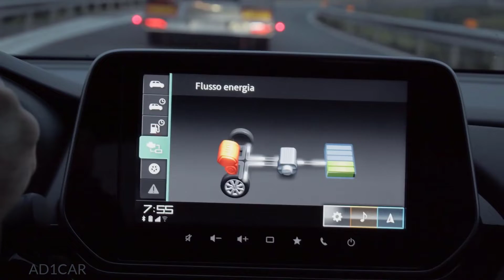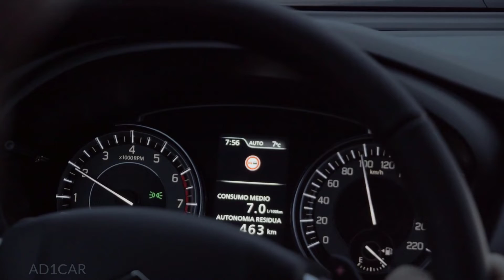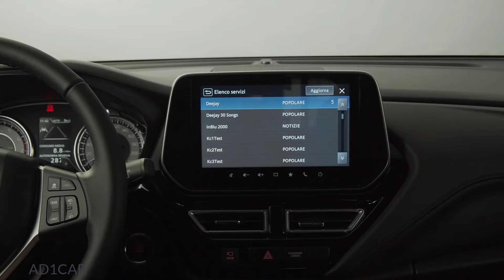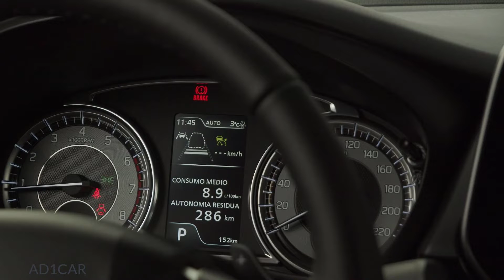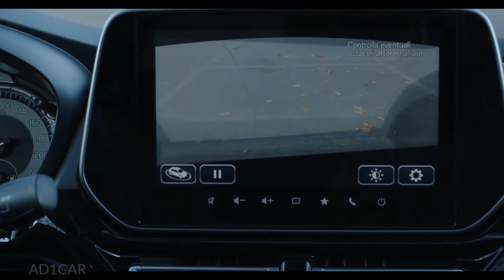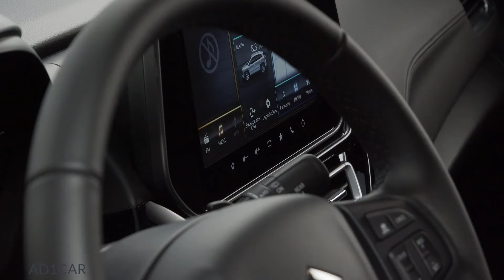2022 Suzuki S Cross Interior Details – Design, Infotainment and Features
Suzuki has unveiled the 2022 Suzuki S-Cross, which comes with a completely overhauled design compared to the predecessor. The new Suzuki S-Cross looks much bolder than the outgoing model.

Its predecessor certainly wasn't the most attractive model in its class, but the new one is a step in the right direction as it looks far more grown-up and rugged to complement its all-wheel-drive nature. Manufactured in Hungary, the new S-Cross adopts a much large piano black front grille flanked by three-point LED headlights lending it a modern appearance. The chunkier wheel arches with plastic body cladding in black also contribute to the crossover look more than its predecessor.

Significant changes have occurred at the back as well since the Suzuki S-Cross now has clear taillights much wider than those of the old model. The designers also tweaked the bumper to accentuate its outdoorsy nature and there's a plastic skid plate both front and rear. It's still a soft-roader at the end of the day, but it does at least look more capable than the model it replaces.

While the Japanese brand says it's an "all-new" model and a "complete changeover," we can't help but notice it looks more along the lines of a heavy facelift. That's especially true if you check out the vehicle's dimensions, which have remained virtually the same. It's 4,300 millimeters long, 1,785 mm wide, and 1,585 mm tall, with a wheelbase measuring 2,600 mm. All three numbers are identical to those of the second-gen SX4 S-Cross.

The placement of the door mirrors also betrays the car's true identity, and we could say the same thing about the interior where the side vents appear to have been carried over. There is a new nine-inch touchscreen mounted at the top of the center console, complete with Android Auto and Apple CarPlay, but everything else looks very familiar. Be it the climate controls, drive mode selector, or the gear lever for the six-speed manual, we've seen all of them before.

Open the hood and you'll find a turbocharged 1.4-liter gasoline engine equipped with mild-hybrid tech and developing 127 horsepower (95 kilowatts) and 235 Newton-meters (173 pound-feet) of torque. It's borrowed from the updated Swift Sport and does 0 to 62 mph (100 km/h) in 9.5 seconds or 10.2 seconds if you opt for the four-wheel-drive model carrying the Allgrip badge. Aside from the six-speed manual we mentioned before, there's also an automatic with the same number of gears.

Sales are programmed to start in Europe next month, with Latin America, Oceania, and Asia to follow in 2022.

Source: Suzuki